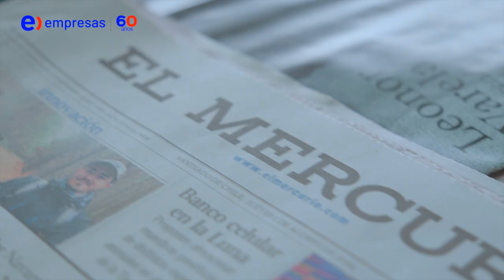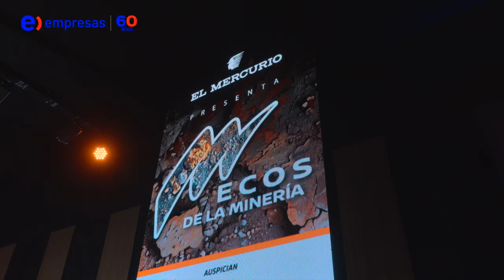👷🏻 Ecos de la Minería en El Mercurio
Te invitamos a revivir el primer Summit "Ecos de la Minería," de El Mercurio, un evento que reunió a líderes del sector público, privado y académico para abordar temas como la minería del futuro, el impacto en las comunidades, la innovación para mejorar los procesos y resultados, entre otros tópicos.

En Entel Empresas, no solo nos comprometemos a conectar negocios, sino también a unir personas. Nuestro rol va más allá de desarrollar tecnologías que mejoren la productividad; trabajamos para mejorar la experiencia de quienes forman parte de esta industria.

Revisa aquí nuestra participación junto a nuestro partner @Cisco y conoce de parte de nuestros propios clientes cómo asesoramos y acompañamos a las empresas del rubro minero en su transformación tecnológica.